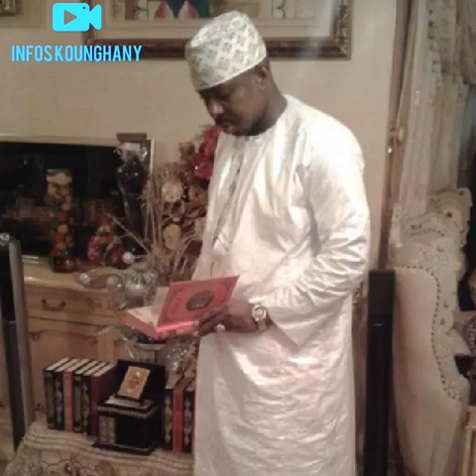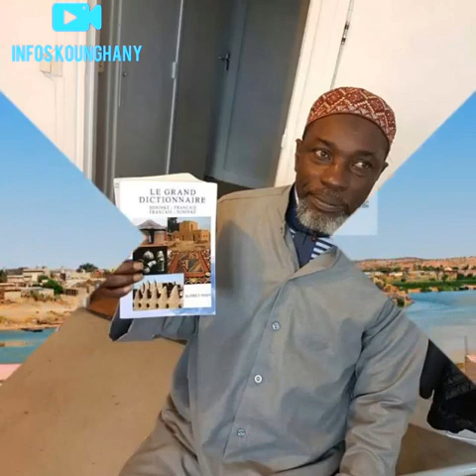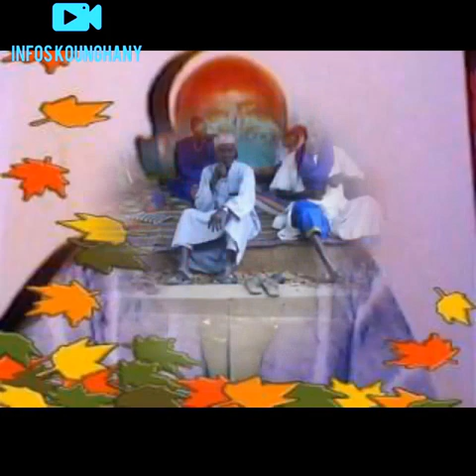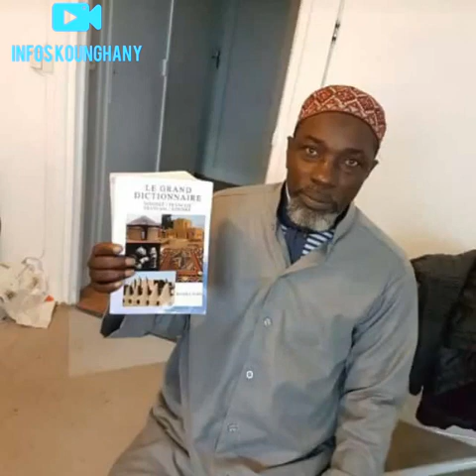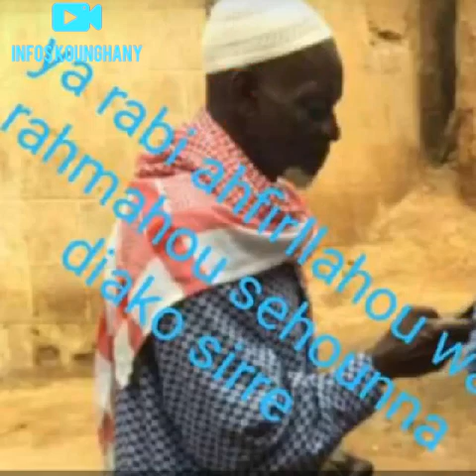Samba niama djimera kounghany xiirsou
Photos souvenir nos parents